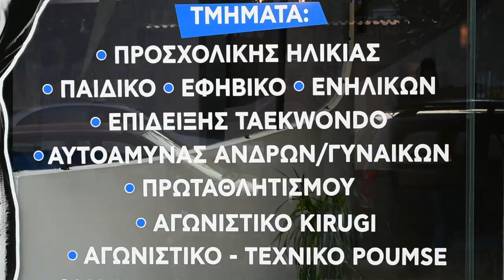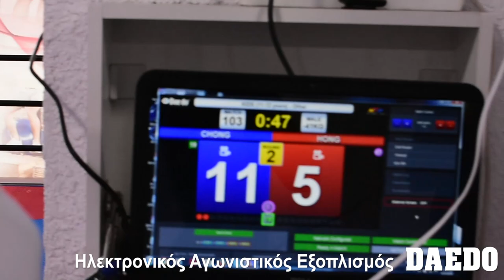PROMACHOS CLUB ORESTIADA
🔸️Η Αθλητική Οικογένεια του 💥 PROMACHOS CLUB ORESTIADA 💥 ξεκίνησε  τη νέα χρονιά με στόχο τη δημιουργία χαρούμενων και υγιών παιδιών μέσα από το Ολυμπιακό Άθλημα του Taekwondo,  με αξίες και θεσμούς που διέπουν το άθλημα όπως, οικογένεια, αγάπη, ομαδικότητα, σεβασμός, πειθαρχία, ευ αγωνίζεσθαι, ισότητα, επιμονή στο στόχο, υπομονή για το αποτέλεσμα, ευεξία, γυμναστική, παιχνίδι και προσωπική προσπάθεια!!!

📍 Καθημερινά λειτουργούν τα παρακάτω  τμήματα:

✅Τμήμα BABY Α1 Αρχαρίων για παιδιά από 3,5 ετών κάθε ΤΡΙΤΗ-ΠΕΜΠΤΗ
 ΏΡΑ 17:00-18:00 μ.μ.

✅ Τμήμα Α2 Αρχαρίων για Παιδιά Προσχολικής ηλικίας από 4,5 ετών κάθε ΔΕΥΤΕΡΑ-ΤΕΤΑΡΤΗ-ΠΑΡΑΣΚΕΥΗ
 ΏΡΑ 17:00-18:00 μ.μ.

✅ Τμήμα Β Παιδικό κάθε ΔΕΥΤΕΡΑ-ΤΕΤΑΡΤΗ-ΠΑΡΑΣΚΕΥΗ ΏΡΑ 18:00-19:00 μ.μ.

✅ Τμήμα Γ Παιδικό kyorugi κάθε ΤΡΙΤΗ-ΠΕΜΠΤΗ-ΠΑΡΑΣΚΕΥΗ ΏΡΑ 18:00-19:00 μ.μ.

✅ Τμήμα Δ Παιδικό Kyorugi & Poumsae ΚΑΘΗΜΕΡΙΝΑ από ΔΕΥΤΕΡΑ ΕΩΣ ΠΑΡΑΣΚΕΥΗ ΏΡΑ 19:00-20:00 μ.μ.και ΣΑΒΒΑΤΟ ΠΡΩΙ 10:00-11:00 π.μ. (Μικροί Α Αγωνιστική Ομάδα)

✅ Τμήμα Ε Προαγωνιστικό ΚΑΘΗΜΕΡΙΝΑ από ΔΕΥΤΕΡΑ ΕΩΣ ΠΑΡΑΣΚΕΥΗ ΏΡΑ 20:00-21:00 μ.μ.και ΣΑΒΒΑΤΟ ΠΡΩΙ 10:00-11:00 π.μ. (Μικροί Β Αγωνιστική Ομάδα)
✅ Τμήμα ΣΤ Αγωνιστικό ΚΑΘΗΜΕΡΙΝΑ από ΔΕΥΤΕΡΑ ΕΩΣ ΠΑΡΑΣΚΕΥΗ ΏΡΑ 21:00-22:30 μ.μ.και ΣΑΒΒΑΤΟ ΠΡΩΙ 11:00-12:30 π.μ. (Μεγάλη Αγωνιστική Ομάδα)

▶️ Νέες σύγχρονες λειτουργικές εγκαταστάσεις που πληρούν όλες τις προδιαγραφές υγιεινής και ασφάλειας 305 τ.μ.

▶️  Χώρος αναμονής γονέων

▶️  Δύο (2) Αίθουσες συνολικά  200 τ.μ. με ειδικό αντικραδασμικό δάπεδο TATAMI

▶️ Αποδυτήρια Αγοριών

▶️ Αποδυτήρια Κοριτσιών

 Προπονήσεις με την χρήση Ηλεκτρονικών συστημάτων  Προπόνησης και Αγώνων

🔹️🔸️ZEMITA Ηλεκτρονικό σύστημα προπόνησης

 Προπόνηση, εκμάθηση τεχνικών μέσου παιχνιδιών με παιδαγωγικό τρόπο που ενισχύουν το ενδιαφέρον των παιδιών για εξάσκηση και μάθηση.
Διασκέδαση-βελτίωση της αντοχής της δύναμης της ταχύτητας, με ευχάριστω τρόπο μέσα από στατιστικά και μετρήσεις για τον κάθε αθλητή🙋‍♂️🙋‍♀️ για την κάθε ομάδα👨‍👩‍👧‍👧

🔷️🔶️ Ηλεκτρονικός αγωνιστικός εξοπλισμός DAE DO Θώρακες & Κάσκες

Το ηλεκτρονικό σύστημα σκοραρίσματος Dae do Tk- Strike, τα αναγνωρισμένα από την WF προστατευτικά (Θώρακες), και τα e Head προστατευτικά κεφαλιού (Κάσκες).
Το σύστημα Tk-Strike, προσαρμοσμένο για τις  τεχνικές του TAEKWONDO και τους κανονισμούς Αγώνων της WT, αξιολογεί την ταχύτητα και την δύναμη  των λακτισμάτων, καταγράφοντας  τους πόντους με ακρίβεια 💯%  και διαφάνεια.

Στο 💥PROMACHOS CLUB ORESTIADA💥 οι αθλητές-τριες έχουν την ευκαιρία να προπονηθούν στο Dae do  Tk-Strike και E Head εξοπλισμό, δουλεύοντας  εξειδικευμένα και βελτιώνοντας έτσι την αγωνιστική τεχνική για καλύτερα 👍 αποτελέσματα!!!

✴ Εμπιστευθείτε μας τις δύο πολύτιμες αξίες της ζωής, τα παιδιά σας και την υγεία τους❗❗❗

📭Αναγεννήσεως 147 Ορεστιάδα
Facebook site: PROMACHOS CLUB ORESTIADA

➡️ 💥PROMACHOS CLUB ORESTIADA💥one athletic Family 👊👍